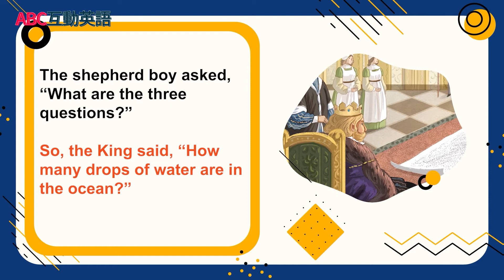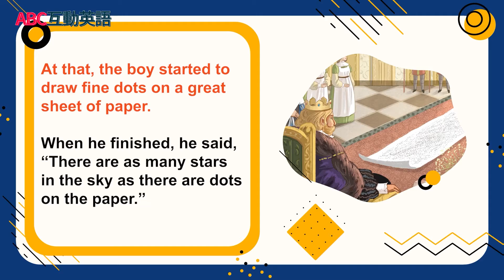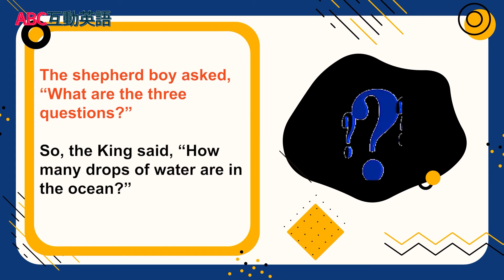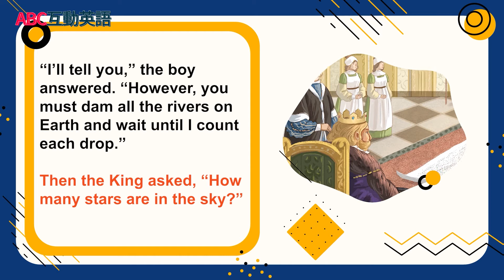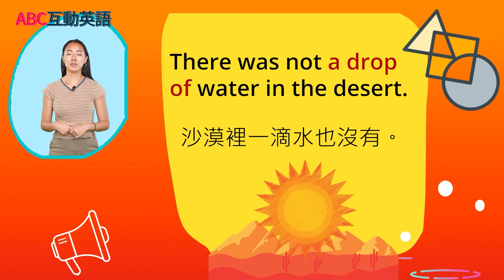【ABC互動英語：20210824】 短篇故事集《聰明的小牧童 2》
短篇故事集《聰明的小牧童 2》 |  The Shepherd Boy 2

繼續和Mike跟Rainbow老師討論《聰明的小牧童》吧！另外，別忘記和我們一起參觀花蓮港基督長老教會喔~

Join Mike and Rainbow as they continue to tell the classic story of "The Shepherd Boy". Also, join us as we visit Taiwan's Hualien Country attraction, The Hualien Port Presbyterian Church.

00:00 開頭 - Intro
03:00 課文朗讀 1 - Reading 1
03:32 課文講解 1 - Explanation 1
07:26 課文朗讀 2  - Reading 2
07:48 課文講解 2 - Explanation 2
11:31 中師講解 1 - Vocab Recap
12:54 英語好好玩 - Let's Go On An Adventure Travel Video